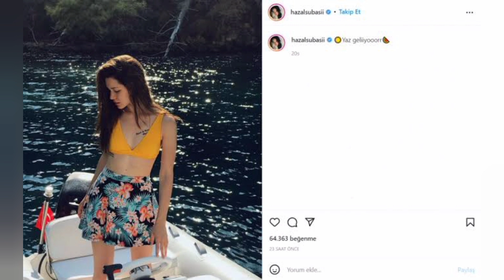Erkan Meric Start a New Life with Hazal Subasi too much Happy | celebrities profile